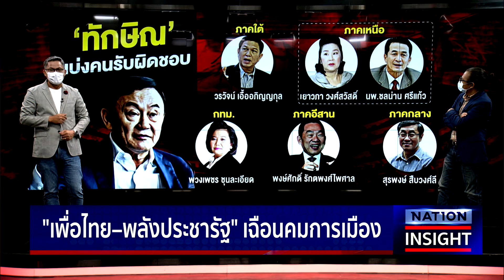2 ขั้ว เฉือนคม "เพื่อไทย - พลังประชารัฐ" l NATION INSIGHT l 14/03/65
2 ขั้ว เฉือนคม "เพื่อไทย - พลังประชารัฐ"

1."บิ๊กตู่"จะยุบสภา ในสถานการณ์ที่เหมาะสม ย้ำยัง"ไม่ปรับครม."

2.“บิ๊กป้อม”รับพูดเอง "ยุบสภาปลายปี"อ้างรัฐบาลว่าง

3.ร้องกกต.ยื่นศาลรธน.ยุบพรรคเพื่อไทยปมส.ส.-นักธุรกิจบินพบ“ทักษิณ”